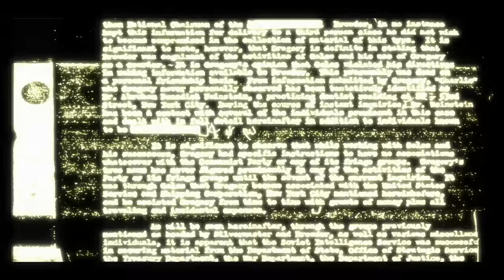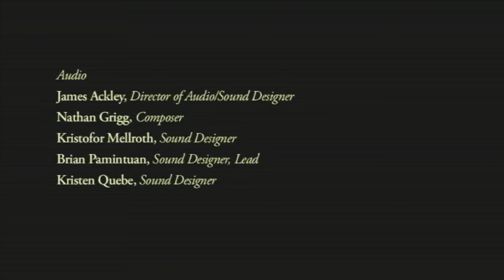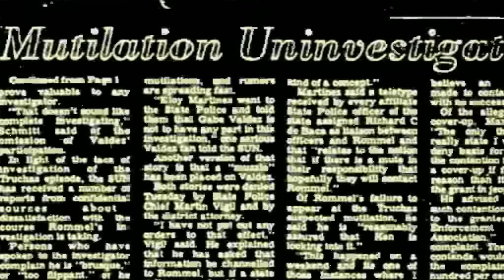Condemned: Criminal Origins - Full Playthrough With Commentary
For the very first time, join me for a longplay of one my first and favorite horror games, Condemned: Criminal Origins. Known for its dark, decaying, and oddly realistic environments, I'm really excited to see how it holds up.